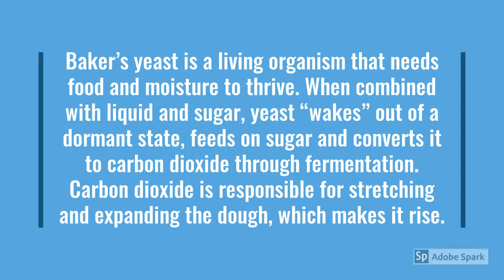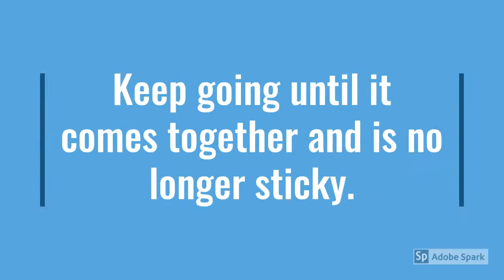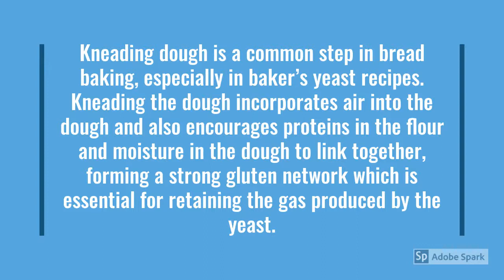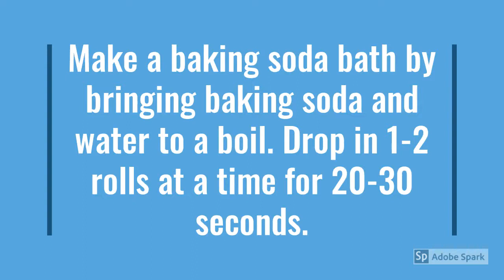Baking Bread at Home: Activating Yeast and Kneading Dough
Activating the yeast and kneading the dough are two essential steps when using baker's yeast to make bread at home. This Pretzel Roll recipe is a quick and easy one to try.